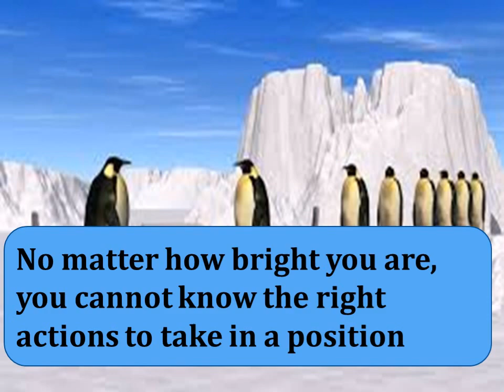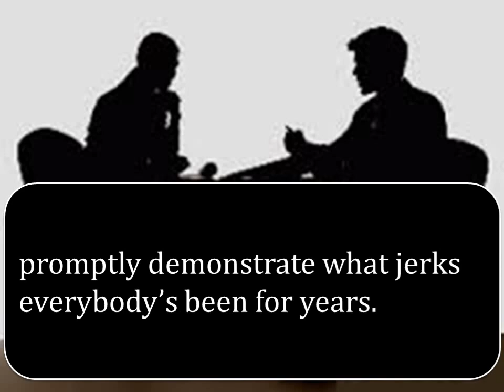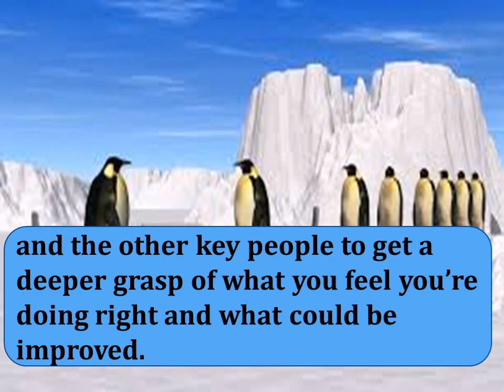Q31 What changes would you make if you came on board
This video tells about the answer for interview question of what changes would you make if you came on board.